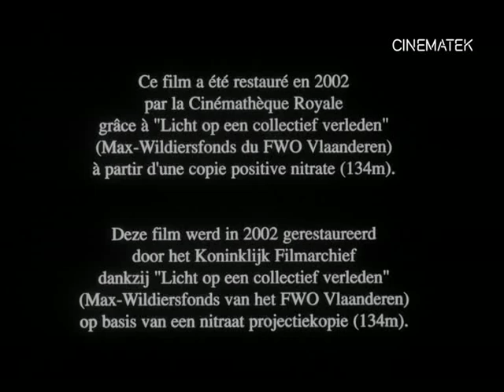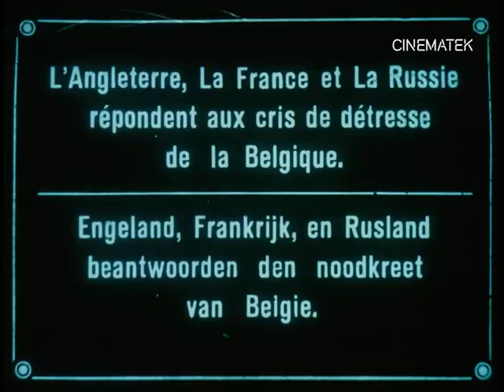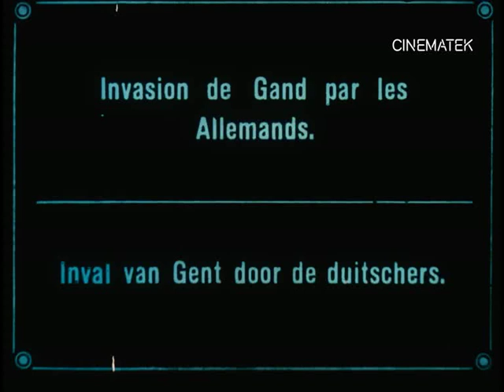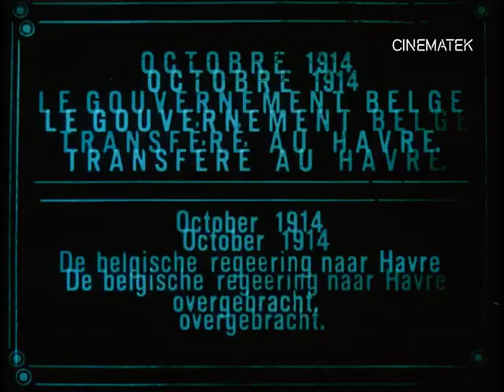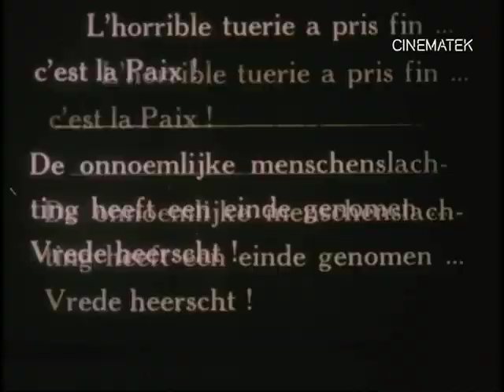Tableaux vivants 1914-1918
Propaganda film consisting of newsreel items and fragments of fiction films about the destiny of "poor little Belgium" at the beginning of the war.